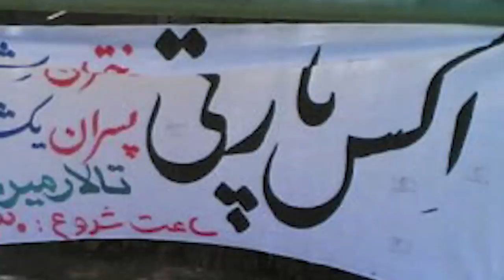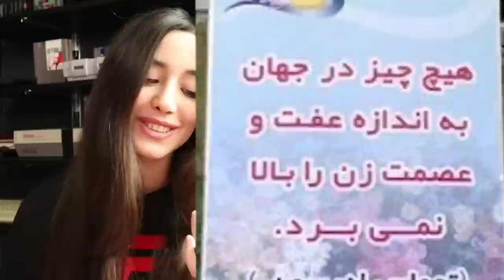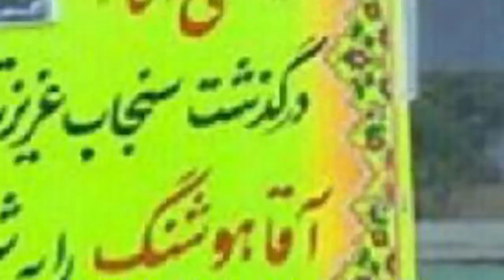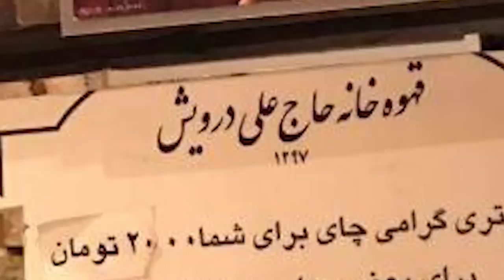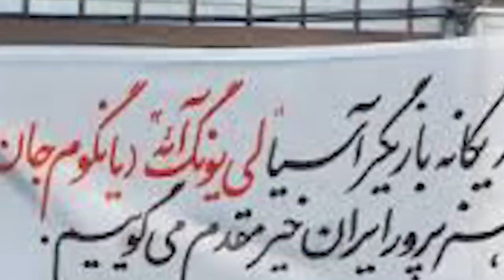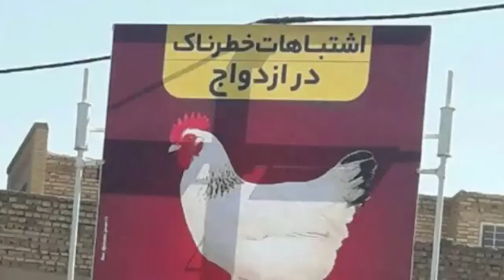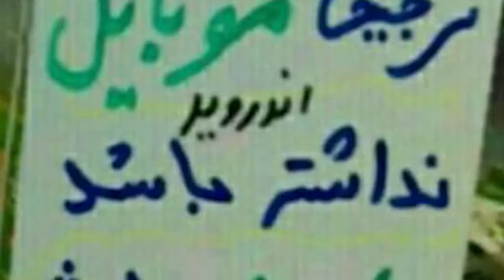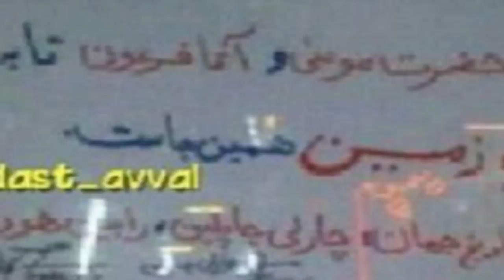!!!! سوژه هایی که "فقط در ایران" پیدا می شن 😳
سلللاااام! بچه ها امروز گفتم با هم چند تا عکس خنده دار نگاه کنیم😂
بازم ازینا اگه دیدین منو تگ کنین که توی پارتای بعدی نشون بدم!
مرسیییی!
روی اینستاگرمم دنبالم کنین:   mia._.plays